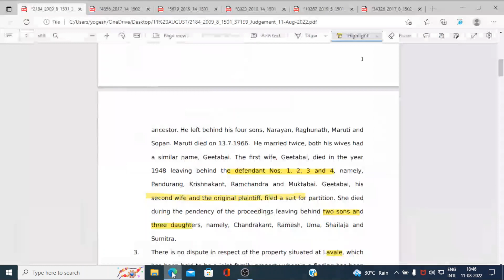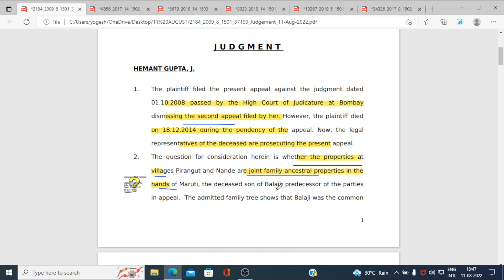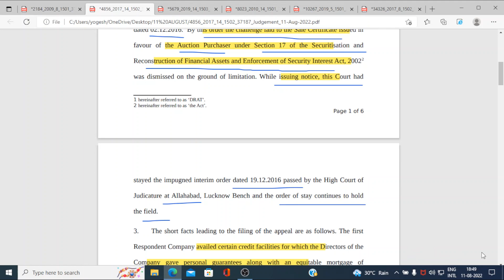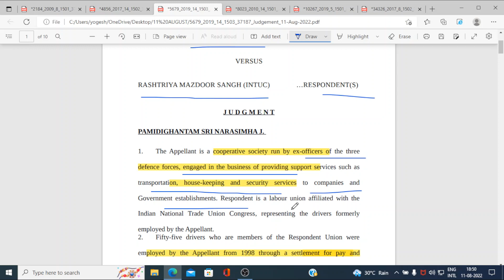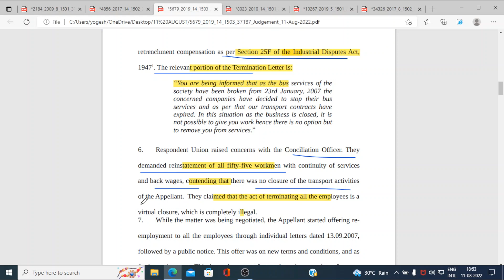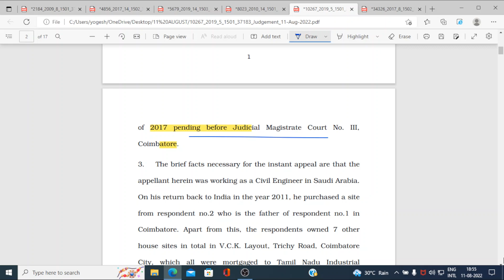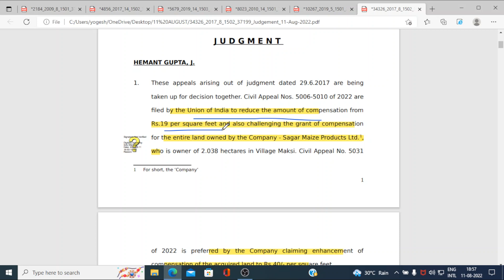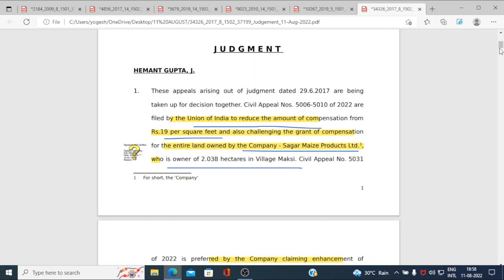SUPREME COURT TODAY JUDGMENTS ( 11/08/2022)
SUPREME COURT TODAY JUDGMENT
11/08/2022
1  GITABAI MARUTI RAUT (DEAD) THROUGH LR.& ORS
VERSUS PANDURANG MARUTI RAUT (DEAD) THROUGH LRS. & ORS.
2 BANK OF BARODA & ANR  VERSUS  M/S PARASAADILAL TURSIRAM SHEETGRAH PVT. LTD. & ORS.
3 ARMED FORCES EX OFFICERS MULTISERVICES COOPERATIVE SOCIETY LTD VERSUS RASHTRIYA MAZDOOR SANGH (INTUC)
4 RAM NIWAS  VERSUS STATE OF HARYANA
5 J. VEDHASINGH   VERSUS R.M. GOVINDAN & ORS.
6 UNION OF INDIA VERSUS RAMCHANDRA & ORS

xxxxxxxxxxxxxxxxxxxxxxxxxxxxxxxxx

498-A केस की step by step पूरी प्रक्रिया जानिए ( महिला सेल से लेकर कोर्ट के फाइनल आर्डर तक )

498-A फाइल करने की होती है टाइम लिमिट, जानिए माननीय सुप्रीम कोर्ट की Judgment क्या कहती है

498-A/406 IPC केस में FIR/Chargesheet/Charges को quash करवाने की 10 (दस) महत्पूर्ण बातें